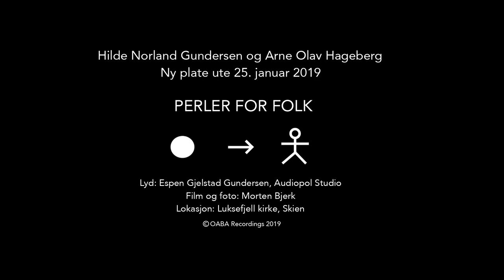O Jesus, du som fyller alt i alle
Hilde Norland Gundersen og Arne Olav Hageberg finner stor glede i ulike typer musikk. Men innerst i sjela – der synger salmene.